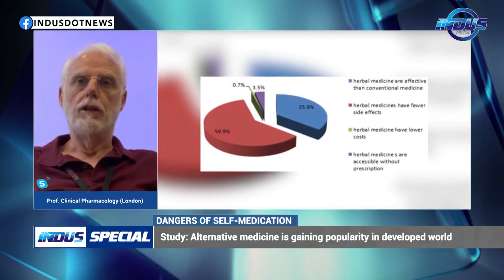Understanding disadvantages of self-medication | Indus Special | Indus News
Many people around the globe prefer SelfMedication. They consider it convenient and less expensive, but there are potential risks of self-medication. AthollJohnston shares his views on the issue.